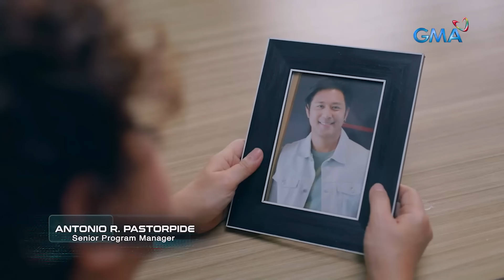The Missing Husband: The feud between the Rosales and Lazaro family! (Episode 61)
Aired (November 20, 2023): Nagkainitan ang bangayan sa pagitan nina Leila at ng nanay ni Arya.

Watch the latest episodes of 'The Missing Husband’ weekdays at 4:05 PM on GMA Afternoon Prime, starring Yasmien Kurdi, Rocco Nacino, Jak Roberto, and Sophie Albert.